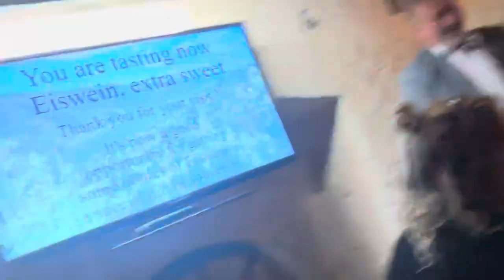CONTIKI VLOG - EUROPEAN HIGHLIGHTS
The craziest 2 weeks everrrr! cheers y’all ❤️

Contiki European Highlights 24th July - 6th August 2023